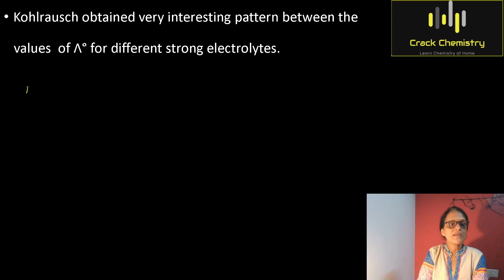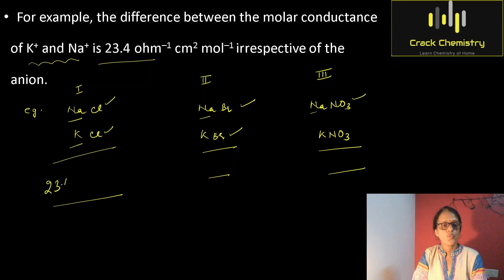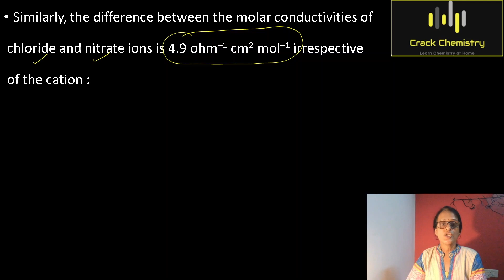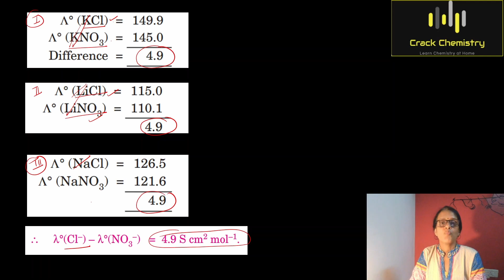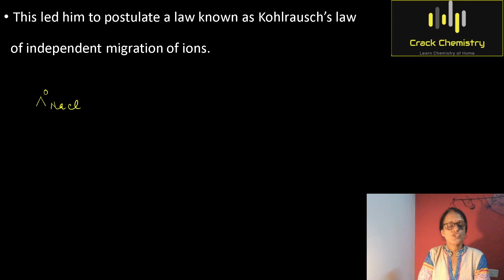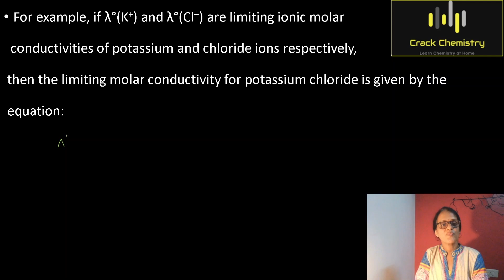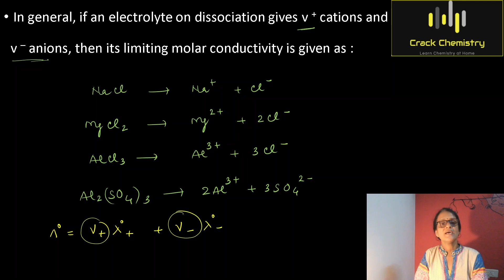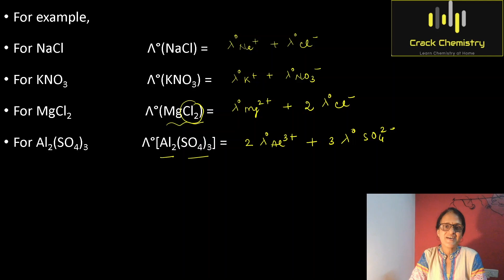Kohlrausch's Law / electrochemistry Hindi || Crack Chemistry / Class 12 CBSE / All Boards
This video is about Kohlrausch's law from the chapter 'Electrochemistry' for the students of class 12th of all boards.